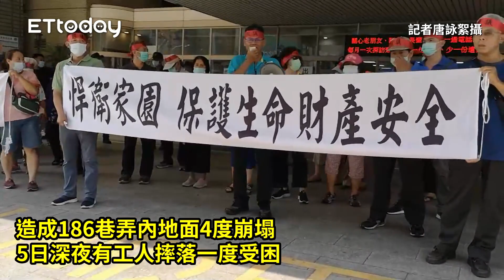彰基大樓連續壁施工地面塌陷 居民拉白布條抗議「太吵又沒安全」